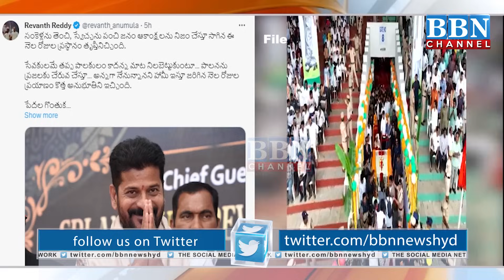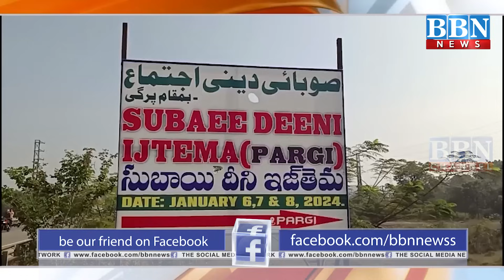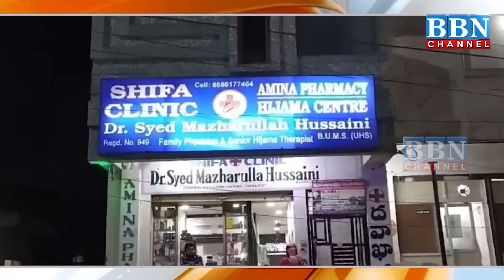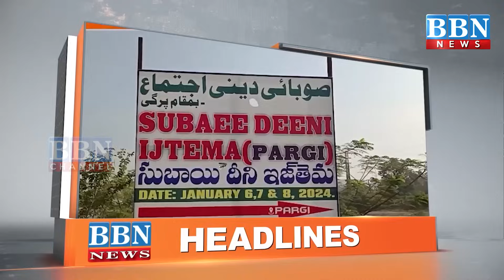NEWS BULLETIN 7th January 2024 | BBN NEWS